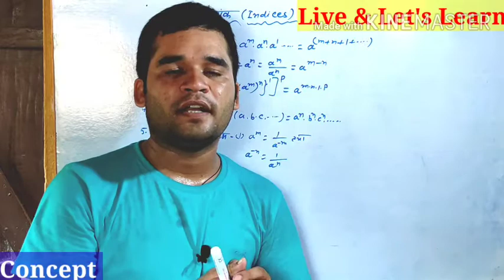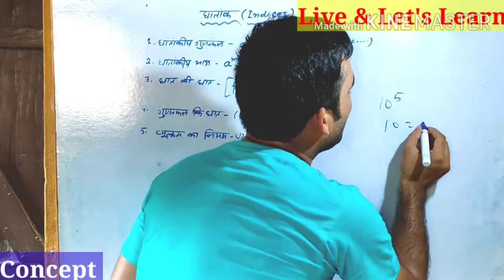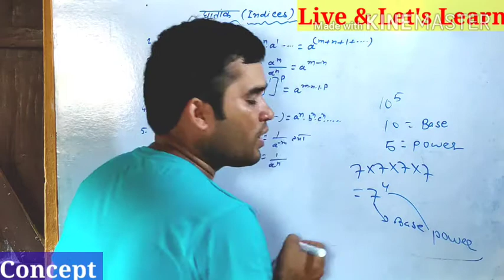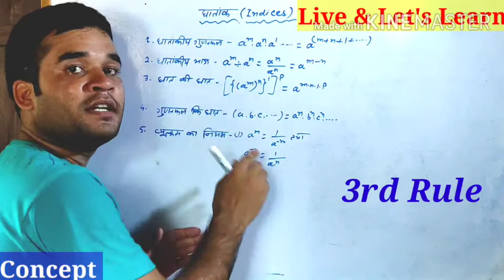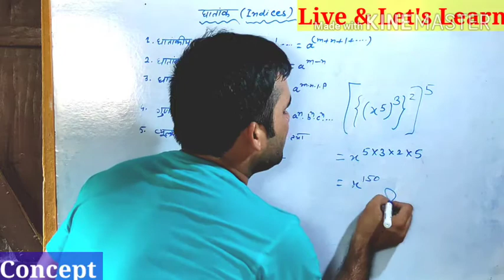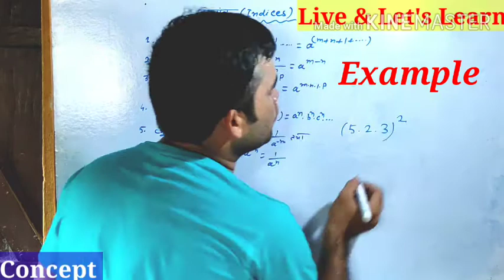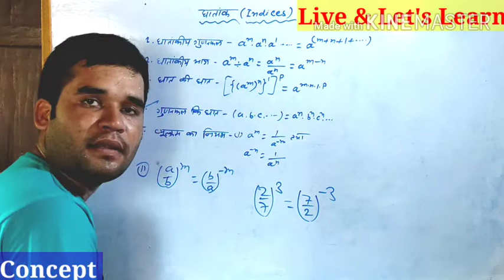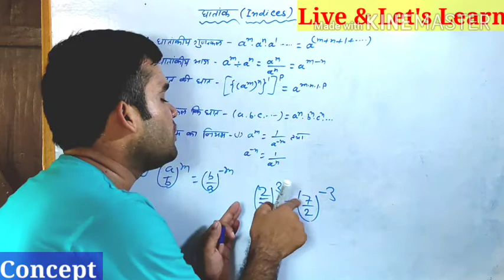Indices ka Full Concept| घातांक निकालाने के Short Trick|| All Competitive exam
Indices ka Full Concept| घातांक निकाले बहुत कम समय में|| INDICES|| घातांक|| All Competitive exam||

es video me btaya gya h ki badi se badi sankhya ki ghatank nikal skte h .all competitive exam ke liye ye video h ese jrur dekhe.
SCC , Railway,Banking,... Air Force ,Nevy.
sb ke liye ye video h.
Full Concept btaya gya hai .

Linear Equations in Two Variables Class 9/10|
Class 9 Maths Chapter 4| Class 10 Chapter 3 Basics /Graph/Solution

in this video must important part,can help youto again marks in exam.

Linear equational ko kaise  padhe,iski संपूर्ण जानकारी।।
बहुपद की सम्पूर्ण व्याख्या।
es video me polynomial ko difine krna short method se sikhya gya hai

LINEAR EQUATIONS  MATH TRICK |   Math SHORT Tricks | MATH POLYNOMIAL SHORT TRICK BY MD Naushad sir

यह video बनाई गयी है ख़ास तौर

से उन विध्यर्थियो के लिए जिनकी अभी भी तैयारी बहुत कमज़ोर है। इस video में दिखाई गयी सारी SHORT TRICKS आपका EXAM में टाइम बचाएगी इस तरह से की अपने सोचा भी नहीं होगा

math_short_trick
trick, Rationalisation of Denominator निकाले की सबसे धाशु Trick,सिर्फ2 2 सेकेंड में।polynomial short trick,